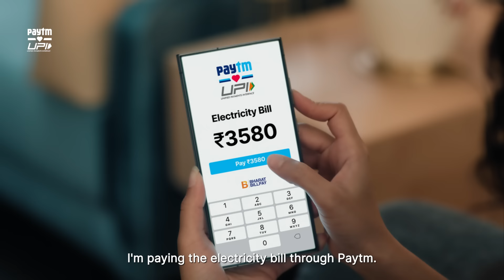वीज बिल💡, मोबाईल बिल📱, DTH बिल📺 - आता सर्वांसाठी केवळ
सादर आहे पेटीएम ची बिल देयकांवरील आमची नाविन्यपूर्ण ॲड फिल्म 🚀'भारताच्या उज्ज्वल भविष्याचा विचार, पेटीएमचा ठाम सोबतीचा निर्धार.